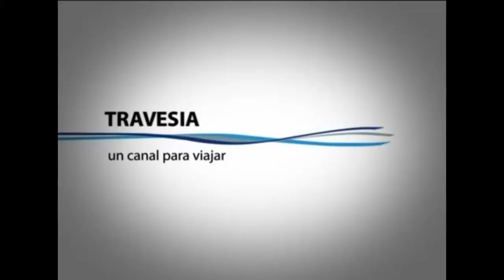Argentina Tour Video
Argentina Tours Video - Start free associating on the word Argentina, and its quickly apparent why the country has long held travelers in awe: tango, beef, gauchos, fútbol, Patagonia, the Andes. The classics alone make a formidable wanderlust cocktail.

City Life: Just wait till you get here. Arriving in Buenos Aires is like jumping aboard a moving train. Outside the taxi window, a blurred mosaic of drab apartment blocks and haphazard architecture whizzes by as you shoot along the freeway toward the center of the city. The driver -- probably driving way too fast while chain-smoking and talking incessantly about government corruption -- finally merges off the freeway. Then the street life appears -- the cafes, the purple jacaranda flowers draped over the sidewalks and porteños (residents of Buenos Aires) in stylish clothing walking purposefully past the newspaper stands, candy kiosks and handsome early-20th-century stone facades. And its not just BA thats a stunner -- Córdoba, Mendoza and Bariloche each have their unique personalities and attractions, and are all worthy of your visit.

Natural Wonders: While Argentinas big cities have a lot of urban pleasures to offer, their real purpose is to springboard travelers into the countrys greatest attraction: the natural world. From mighty Iguazú Falls in the subtropical north to the thunderous, crackling advance of the Perito Moreno Glacier in the south, Argentina is a vast natural wonderland. The country boasts some of the Andes highest peaks, several of which top 6000m near Mendoza and San Juan. Its home to rich wetlands that rival Brazils famous Pantanal, mountains painted in rustic colors, deserts dotted with cacti, massive ice fields and arid steppes in Patagonia, cool lichen-clad Valdivian forests, glacial lakes, Andean salt flats, a spectacular Lake District, penguins, flamingos, caimans, capybaras and more. All unforgettable sights and adventures waiting for you to experience and be amazed by -- and you will be, bet on that!

Enjoy your Argentina Tours Video!